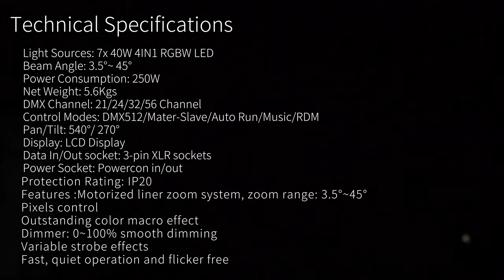740B 7x40W LED Mini Bee Eye Moving Head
The 740B uses 7x40W RGBW LEDs as light source, it is one of the most cost-effective mini bee eye moving heads developed by Beyond Lighting. The fixture is compact and light, with a net weight of only 5.6kg. It integrates wash, beam, and pixel control in one. The preset macro functions of various colors and effects can ideally make your stage more colorful. In terms of housing, it is made of ABS high-temperature resistant engineering plastics, which can improve the safety of users.